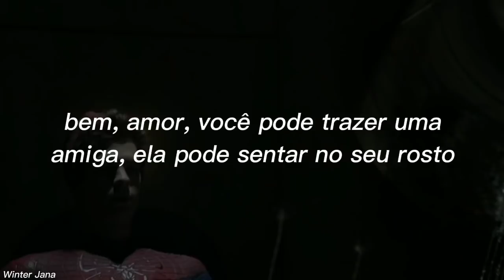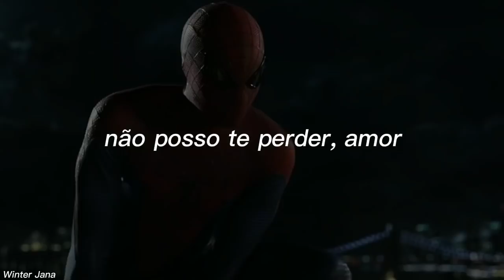da saga: músicas que o tik tok nos viciou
Lyrics:

I wanna fuck you slow with the lights on
You're the only one I've got my sights on
Type of sex you could never put a price on
I'll take it off, you're the one I'll roll the dice on

Oh (oh)

Oh (yeah)

I used to have a girl a day
But I want you to stay
(I want you to stay, hey)

You said you might be into girls
Said you're going through a phase
Keeping your heart safe
(Keeping your heart safe, oh)

Well, baby, you can bring a friend
She can ride on top your face
While I fuck you straight
(While I fuck you straight, yeah)

Oh (oh)

Oh (woah)

Used to have a girl a day

Oh, oh, uh

Oh (oh), uh